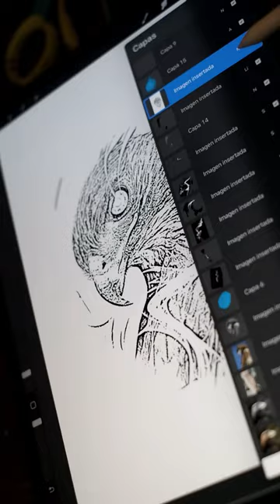The Best Animal Realism Tattoo Artist in Texas - Jose Contreras 💉